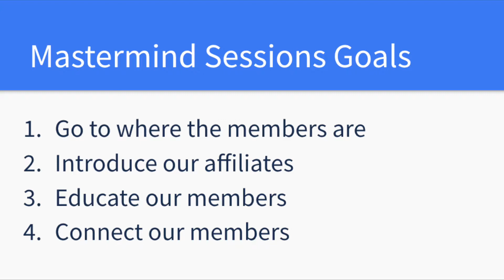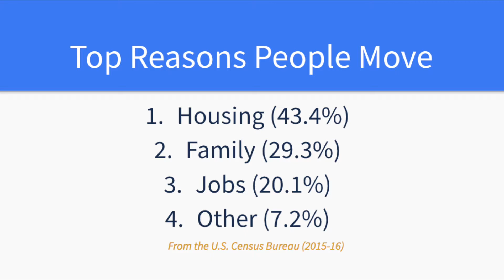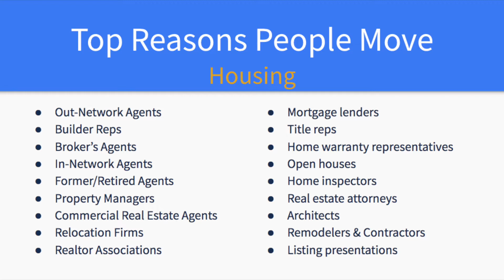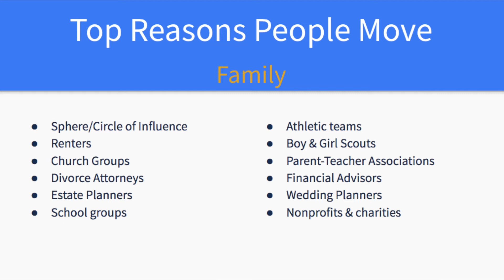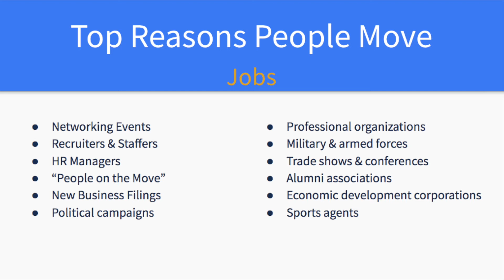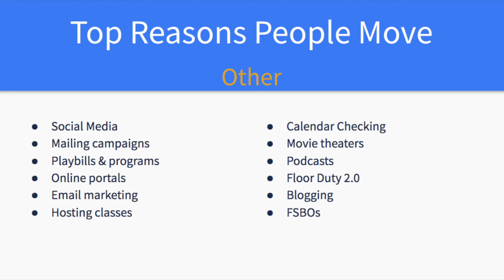Lighthouse Leadership Live! - Lead Generation Mastermind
In the latest video of the Realtor Training Series classes in the Lighthouse Leadership Live! course you will learn the most effective lead generating campaigns for real estate agents. Learn from fellow real estate agents on the best type of lead generating activities they like to do.

Originally recorded on Wednesday, June 6, 2018 for the Greater Tampa Realtor association.